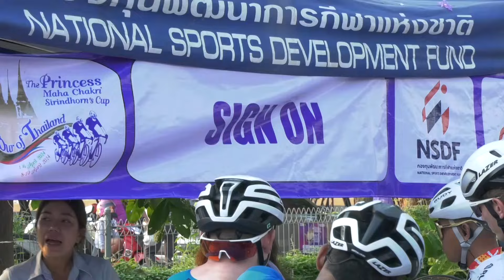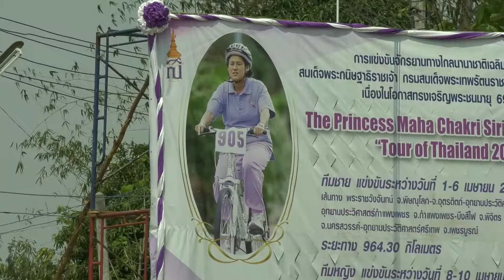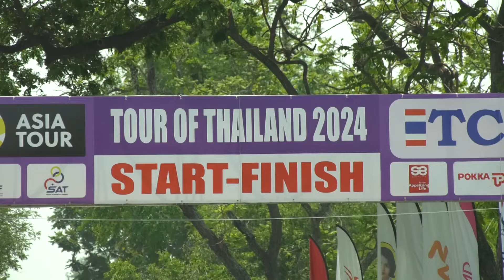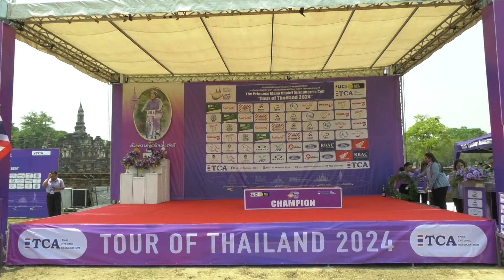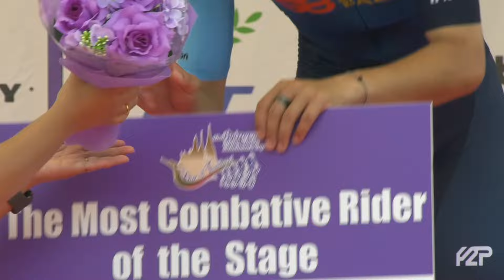Stage 1 Tour of Thailand 2024 men's team route from Phitsanulok - Sukhothai, a distance of 131 km.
การแข่งขันจักรยานทางไกลนานาชาติ ประเภททีมชาย สเตจ 1 เส้นทางจากพิษณุโลก - สุโขทัย ระยะทาง 131 กม. การแข่งขันจักรยานทางไกลนานาชาติ “ทัวร์ ออฟ ไทยแลนด์ 2024” ชิงถ้วยพระราชทาน สมเด็จพระกนิษฐาธิราชเจ้า กรมสมเด็จพระเทพรัตนราชสุดาฯ สยามบรมราชกุมารี ระหว่างวันที่ 1-10 เมษายน เส้นทางในจังหวัดพิษณุโลก, อุตรดิตถ์, สุโขทัย, กำแพงเพชร, พิจิตร, นครสวรรค์ และเพชรบูรณ์ รวมระยะทางทั้งสิ้น 1,242.50 กิโลเมตร สำหรับพิธีเปิดการแข่งขันสเตจที่ 1 เมื่อวันที่ 1 เมษายน ที่หน้าศาลสมเด็จพระนเรศวร พระราชวังจันทน์ ได้รับเกียรติจาก นายทรงพล วิชัยขัทคะ รองผู้ว่าราชการจังหวัดพิษณุโลก เป็นประธานในพิธีเปิดการแข่งขัน พร้อมด้วย พลเอกเดชา เหมกระศรี ประธานสหพันธ์จักรยานแห่งอาเซียน (เอซีเอฟ) และนายกสมาคมกีฬาจักรยานแห่งประเทศไทย ในพระบรมราชูปถัมภ์, ดาโต๊ะ อมาจิต ซิงห์ กิล กรรมการบริหารสหพันธ์จักรยานนานาชาติ (ยูซีไอ) และเลขาธิการเอซีเอฟ ชาวมาเลเซีย ให้เกียรติกล่าวแสดงความยินดี
นอกจากนี้ยังได้รับเกียรติจาก นายอนันต์ สีแดง ผู้อำนวยการการท่องเที่ยวแห่งประเทศไทย (ททท.) สำนักงานแพร่-อุตรดิตถ์, นางสาวปิยะดา วัชโรทยางกูร รองผู้อำนวยการการท่องเที่ยวแห่งประเทศไทย (ททท.) สำนักงานพิษณุโลก-เพชรบูรณ์, พลตรีสมบัติ บุญกอแก้ว เสนาธิการแม่ทัพภาคที่ 3, พ.ต.อ.ภาคภูมิ ปราบศรีภูมิ รองผู้บังคับการตำรวจภูธรจังหวัดพิษณุโลก, นางปริษา ปานพรหม ท่องเที่ยวและกีฬาจังหวัดพิษณุโลก พร้อมหัวหน้าส่วนราชการต่าง ๆ ร่วมในพิธี โดสถานีโทรทัศน์ไทยพีบีเอสยถ่ายทอดสดทางเฟซบุ๊กไลฟ์ Thai PBS และช่องยูทูบ Thai PBS มียอดผู้ชมรวมกันกว่า 300,000 วิว
 ดาโต๊ะ อมาจิต ซิงห์ กิล คณะกรรมการบริหารยูซีไอ และเลขาธิการเอซีเอฟ เปิดเผยว่า ในนามของสหพันธ์จักรยานนานาชาติ และสหพันธ์จักรยานแห่งอาเซียน รู้สึกมีความยินดียิ่งที่ได้มาร่วมในพิธีเปิดการแข่งขันจักรยานทางไกลนานาชาติ “ทัวร์ ออฟ ไทยแลนด์ 2023” สเตจที่ 1 ที่จังหวัดกาญจนบุรี ซึ่งเป็นจังหวัดที่มีความสวยงามอย่างมาก ตนมีความมั่นใจเป็นอย่างยิ่งว่าการแข่งขันรายการนี้จะประสบความสำเร็จตามวัตถุประสงค์ทุกประการเช่นเดียวกับการแข่งขันในปีที่ผ่าน ๆ มา ซึ่งคณะกรรมการจัดการแข่งขันฯ ภายใต้การนำของ พลเอกเดชา เหมกระศรี จัดการแข่งขันได้อย่างดีเยี่ยม ในส่วนของนักกีฬาทุกทีมก็ขอให้โชคดี และมีความสุขกับการแข่งขันในเส้นทางที่สวยงาม
นายทรงพล วิชัยขัทคะ รองผู้ว่าราชการจังหวัดพิษณุโลก เปิดเผยว่า ขอขอบคุณสมาคมกีฬาจักรยานแห่งประเทศไทยฯ ที่ให้เกียรติจังหวัดพิษณุโลก ร่วมเป็นเจ้าภาพจัดการแข่งขันจักรยานนานาชาติในครั้งนี้ ซึ่งเป็นรายการที่ยิ่งใหญ่ของทวีปเอเชีย จังหวัดพิษณุโลกในช่วงนี้มีกิจกรรมต่าง ๆ มากมาย เช่น เทศกาลสงกรานต์ที่จะมีขึ้นหลังจากนี้ การที่มีนักกีฬาจักรยานนานาชาติมาแข่งขัน จะช่วยประชาสัมพันธ์จังหวัดพิษณุโลกให้ที่รู้จักไปทั่วโลก เป็นการส่งเสริมการท่องเที่ยวและช่วยกระตุ้นเศรษฐกิจ จังหวัดพิษณุโลกมีความพร้อมทั้งด้านที่พักและมีความโดดเด่นด้านอาหารที่ไม่เป็นรองใคร นอกจากนี้จังหวัดพิษณุโลกเป็นดินแดนที่ศักดิ์สิทธิ์ผู้ที่มาเยือนสามารถไปกราบสักการะพระพุทธชินราช, ศาลสมเด็จพระนเรศวรมหาราช และแหล่งท่องเที่ยวอื่น ๆ อีกมากมาย ส่วนพี่น้องประชาชนชาวจังหวัดพิษณุโลก ก็พร้อมให้การต้อนรับนักปั่นต่างชาติ รวมทั้งนักท่องเที่ยวชาวไทยและชาวต่างประเทศด้วยความยินดียิ่ง
ด้านผลการแข่งขันสเตจที่ 1 เส้นทางจากพระราชวังจันทน์ (หน้าทางเข้าศาลสมเด็จพระนเรศวร) จังหวัดพิษณุโลก ผ่านจังหวัดอุตรดิตถ์ ไปเข้าเส้นชัยที่อุทยานประวัติศาสตร์สุโขทัย จังหวัดสุโขทัย ระยะทาง 131 กิโลเมตร ผลปรากฏว่า “ออม” นายรัชชานนท์ เยาวรัตน์ นักปั่นทีมไทยแลนด์ คอนติเนนตัล ที่มาแรงตั้งแต่เริ่มสตาร์ตคว้ารางวัลเจ้าความเร็ว หรือ Intermediate Sprints จุดที่ 1 (IS1) และจุดที่ 2 (IS2) ไปครองคนเดียว ขณะที่แชมป์ประจำสเตจได้แก่ ลูคัส คาร์สเตนเซ่น นักปั่นชาวเยอรมนีจากทีมรู้ใจ อินชัวเรนซ์ ที่สปรินต์เข้าเส้นชัยเป็นคนแรก, อันดับที่ 2 ปาร์ค ซังฮอง นักปั่นเกาหลีใต้จากทีมแอลเอ็กซ์, อันดับ 3 โมฮาหมัด อิซซา ฮิลมี อัลดุลฮาลิล นักปั่นทีมมาเลเซียโปรไซคลิง, อันดับ 4 อีร์วานดี้ ลาคาเซ็ค นักปั่นมาเลเซียจากทีมตรังกรานู, อันดับ 5 นายวรุตม์ แปะกระโทก นักปั่นทีมชาติไทย, อันดับ 6 ส.ท.สราวุฒิ สิริรณชัย นักปั่นทีมไทยแลนด์ คอนติเนนตัล เวลา 3.00.16 ชั่วโมงเท่ากัน
ตำแหน่งผู้นำเวลารวมตกเป็นของ ลูคัส คาร์สเตนเซ่น จากทีมรู้ใจ อินชัวเรนซ์ ได้บวกเวลาพิเศษเพิ่ม ขึ้นนำเป็นอับดับ 1 ด้วยเวลารวม 3.00.06 ชั่วโมง ได้สวมเสื้อเหลือง, รางวัลผู้นำคะแนนรวมเจ้าความเร็วเป็นของ นายรัชชานนท์ เยาวรัตน์ นักปั่นทีมไทยแลนด์ คอนติเนนตัล มี 19 คะแนน ได้สวมเสื้อเขียว นอกจากนั้น นายรัชชานนท์ ยังได้รางวัลนักปั่นยอดเยี่ยมอาเซียน ได้สวมเสื้อม่วงอีก 1 ตัว พร้อมกันนี้ “เจ้าออม” ยังได้รับรางวัลนักกีฬาบู๊ยอดเยี่ยมประจำสเตจที่ 1 ด้วยฟอร์มการแข่งขันที่ยอดเยี่ยมและสู้อย่างสุดหัวใจ ส่วนรางวัลเวลารวมประเภททีมประจำสเตจทื 1 ได้แก่ ทีมไทยแลน์คอนติเนนตัล เวลา 9.00.48 ชั่วโมง พร้อมทั้งครองเวลารวมประเภททีมด้วย สำหรับผลการแข่งขันทั้งหมดสามารถติดตามได้ที่เว็บไซต์ของสมาคมกีฬาจักรยานฯ ภายใจอุทยานประวัติศาสตร์สุโขทัย ได้รับเกียรติจาก นายสุชาติ ทีคะสุข ผู้ว่าราชการจังหวัดสุโขทัย, นางสาวสรินรัตน์ เกิดสกุลรุ่งโรจน์ รองผู้ว่าราชการจังหวัดสุโขทัย, นางสาวปิติญา พรรณนารุโณทัย เจ้าหน้าที่การตลาด ททท. สำนักงานสุโขทัย ให้เกียรติมอบรางวัลแก่นักกีฬาที่ได้รับรางวัล
ส่วนโปรแกรมการแข่งขันสเตจที่ 2 วันที่ 2 เมษายน พิธีเปิดการแข่งขันได้รับเกียรติจาก นางสาวสรินรัตน์ เกิดสกุลรุ่งโรจน์ รองผู้ว่าราชการจังหวัดสุโขทัย เป็นประธานในพิธี เส้นทางจากอุทยานประวัติศาสตร์สุโขทัย ผ่านอุทยานประวัติศาสตร์กำแพงเพชร จังหวัดกำแพงเพชร กลับมาเข้าเส้นชัยที่อุทยานประวัติศาสตร์สุโขทัย ระยะทาง 202.30 กิโลเมตร.